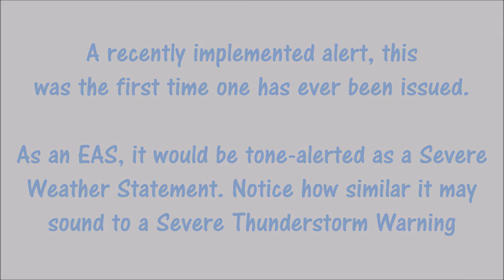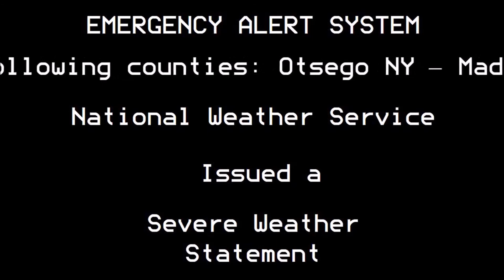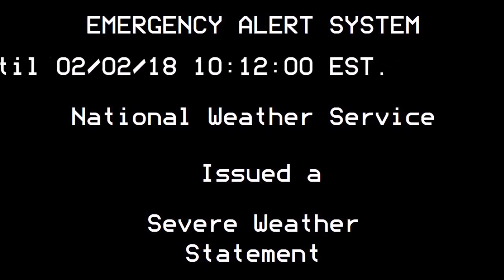EAS Mock: The First Snow Squall Warning Ever Issued! 2/2/18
On February 2nd, 2018, the brand new alert called a Snow Squall Warning was issued for the first time ever. This is a depiction of what that may have looked like as an EAS (which would be toned as a Severe Weather Statement).